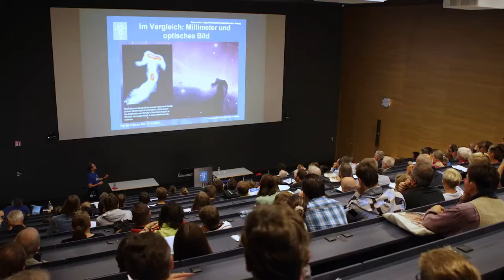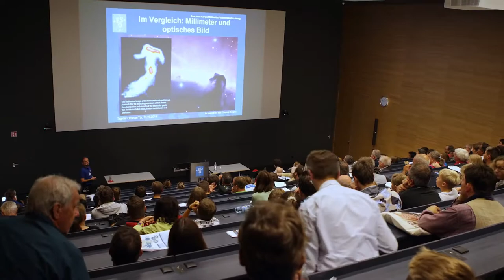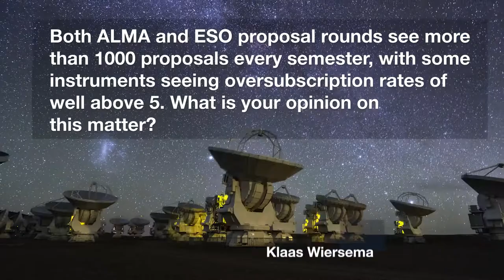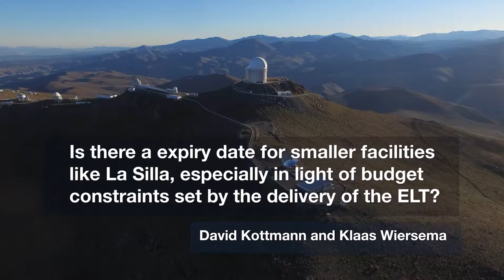ESOcast 125_ Q&A with ESO's Incoming Director General Xavier Barcons — Taking up duty at ESO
ESO’s new Director General, Xavier Barcons, gives his perspective on ESO, astronomy, and his new position.

Credit:
ESO.

Directed by: Herbert Zodet.
Editing: Herbert Zodet.
Web and technical support: Mathias André and Raquel Yumi Shida.
Footage and photos: ESO, Luis Calçada, M. Kornmesser, C. Malin (christophmalin.com), F. Kamphues, J. Colosimo, B. Tafreshi (twanight.org), ACe Consortium, Y. Beletsky (LCO), Liam Young/Unknown Fields, ESA/Hubble, T. Matsopoulos, Architekten Bernhardt + Partner Gianluca Lombardi (glphoto.it) and spaceengine.org.